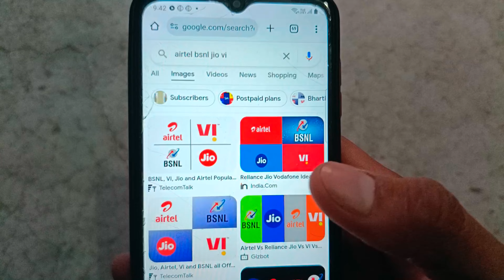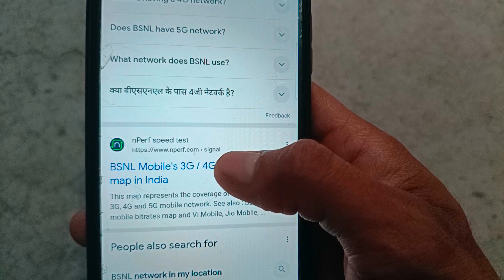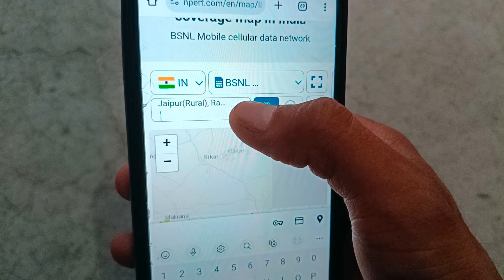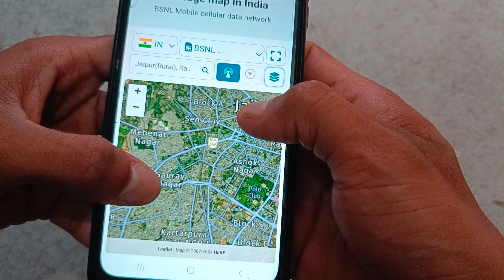BSNL 3G/4G Network check without SIM card. बीएसएनएल का 4G नेटवर्क ऐसे चेक करें बिना सिम कार्ड के।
bsnl network search
bsnl 4g network in my area
check bsnl 3g/4g network in my area
bsnl 4g plan
10digi se onlin sim kharide
Bsnl sim kaise nikale
Bsnl sim kaise kharide
Bsnl new sim card kaise karode